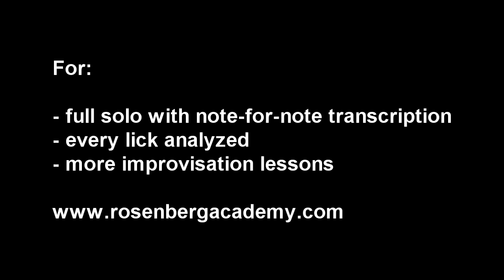Stochelo teaches 'Appel Indirect' - gypsy jazz guitar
Samples of the theme and solo on 'Appel Indirect' which Stochelo teaches completely at the Rosenberg Academy